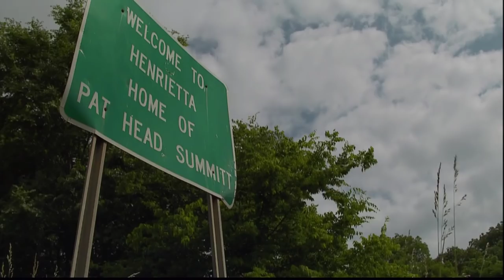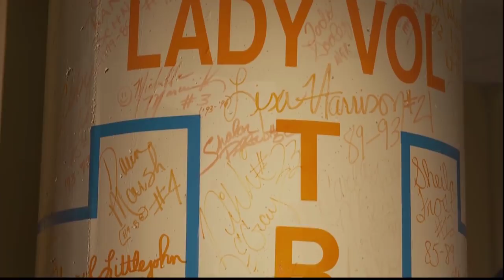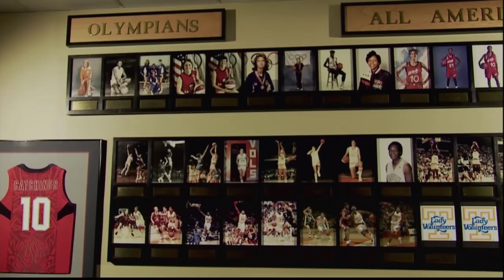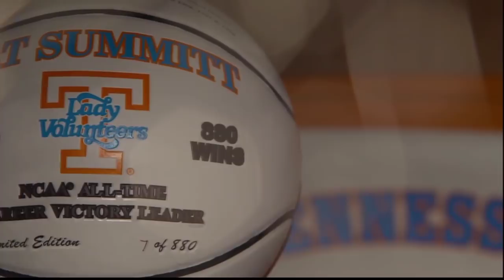Pat Summitt 2012 ESPYS HD